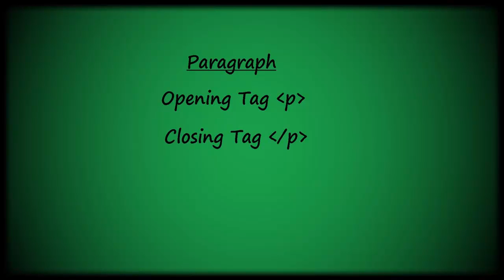HTML Tags-p-Paragraph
HTML is not very difficult, knowing 6-7 TAGs will get you a long way. Trough my web design tutorial series, I will try to teach you how to create a nice looking web site, with no other tools than Notepad.